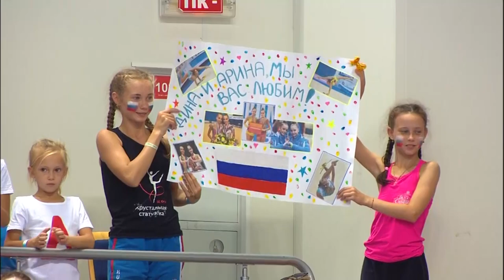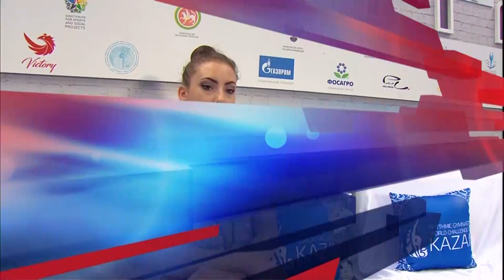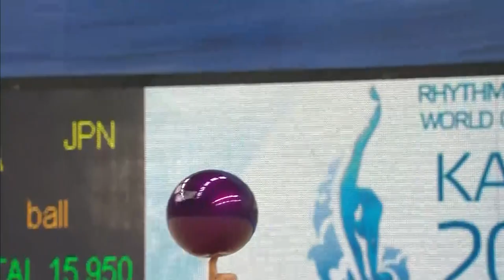2017 Kazan Rhythmic World Challenge Cup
Aug. 11-13, 2017 - Gymnastics Center - Kazan, Russia